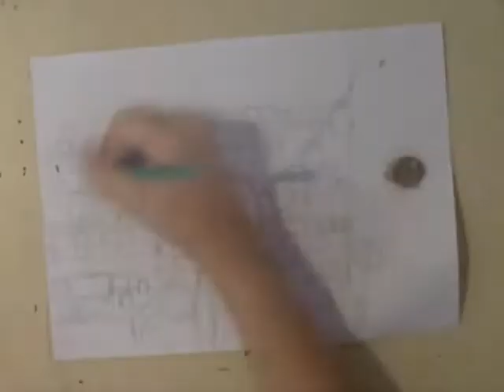Speed Drawing : Life Is Strange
heey! Max from Life is Strange!! :)
Share this if you like it :D